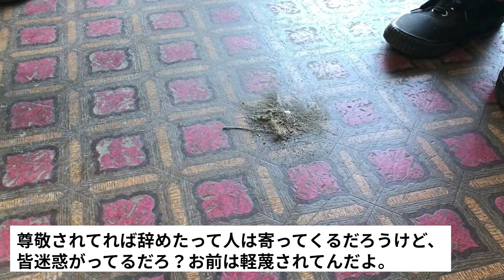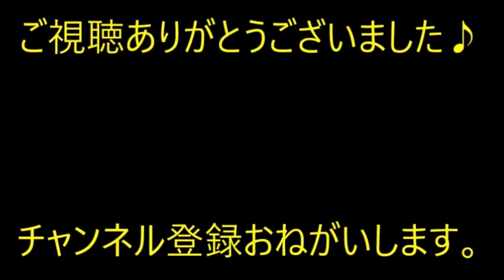【復讐】上司は３０代で支店長になった男だった。ところがただのパワハラ野郎じゃねーか→ みんなで人事に訴えると…【痛快・スカッとジャパン】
※動画音楽
　LAMP BGM　様